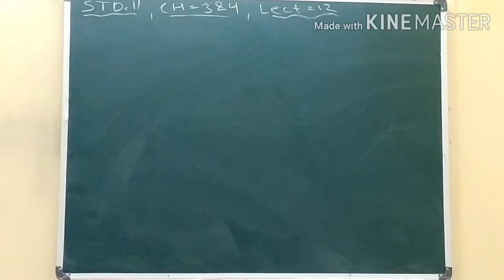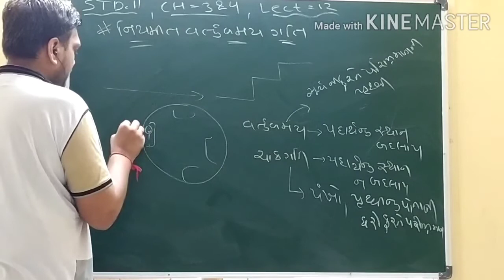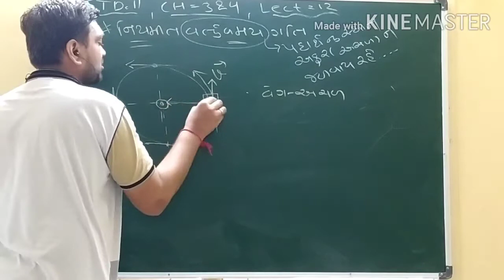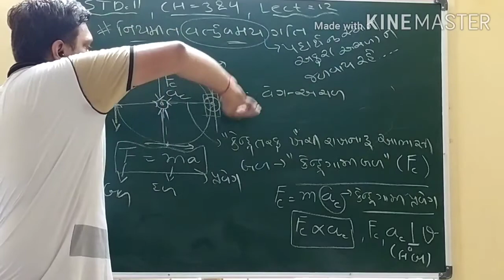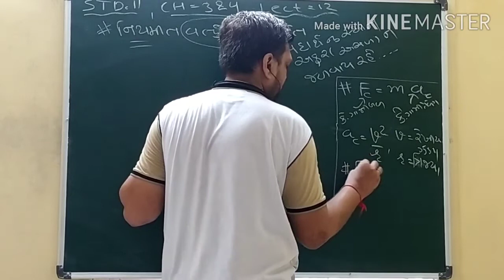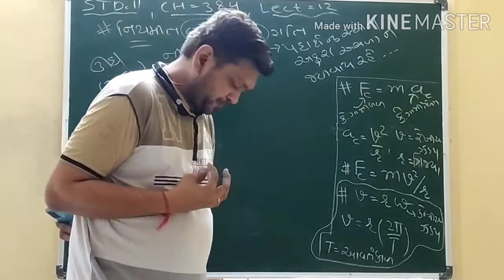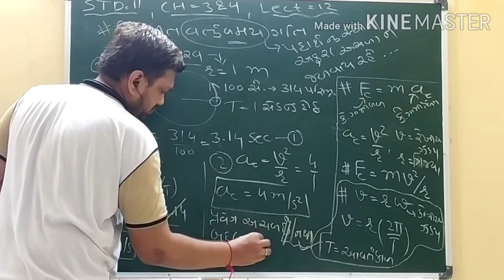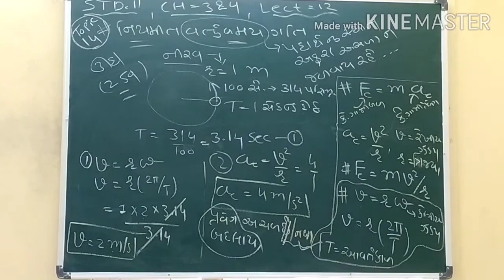STD-11 || PHYSICS II CH-3&4 II DT:-26-10-2020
lect-12 || topic:- નિયમિત વર્તુળમય ગતિ